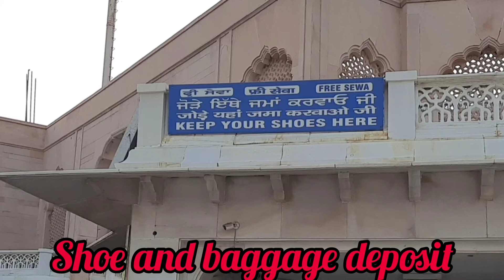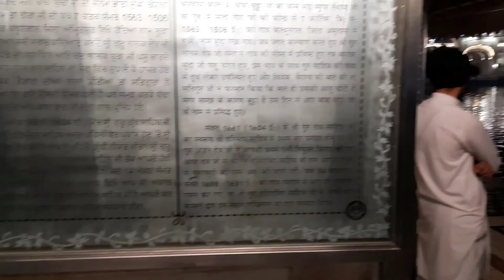golden temple amritsar |स्वर्ण मंदिर अमृतसर यात्रा की सभी सही जानकारी sone ka mandir,swarn mandir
golden temple amritsar is situated in amritsar district of punjab. swarn mandir is the most tourist attraction place after taj.golden temple or swarn mandir is also known as darbaar sahib.we can see amrit sarovar at swarn mandir area. golden temple amritsar was built about 400 year ago. golden temple is also known as sone ka mandir. we can reach easily from amritsar railway station. we can also see 24 hour running langar at golden temple
स्वर्ण मंदिर अमृतसर की यात्रा करने के लिए लाखों लोग प्रति वर्ष यहाँ आते हैं और मन्दिर में दर्शन करते हैं। स्वर्ण मंदिर अमृतसर सिक्खों का सबसे पवित्र स्थान  माना जाता है।स्वर्ण मंदिर पर सोने की परत चढ़ाई है इसलिए स्वर्ण मंदिर कहा जाता है स्वर्ण मन्दिर के पास ही भक्तों को ठहरने के लिए सराय भी स्थित है।